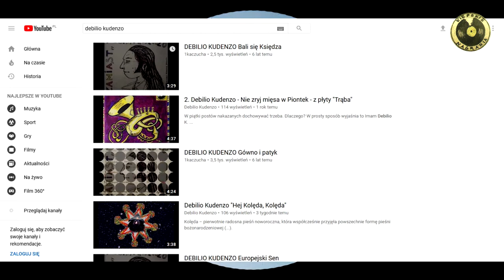4. Do Rządu - Debilio Kudenzo z płyty Skamielina SKA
opisu nie bedzie